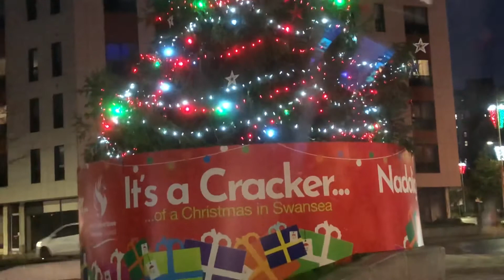Christmas in Swansea//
Christmas is just around the corner.  Pinailaw na ni Father Christmas ang malaking Christmas tree dito sa Swansea.